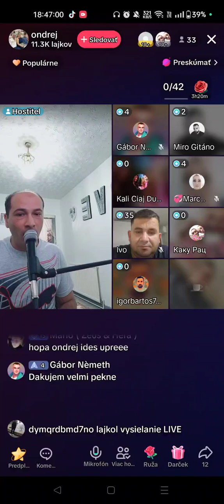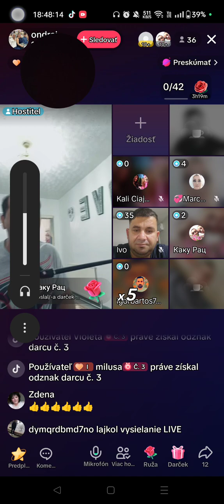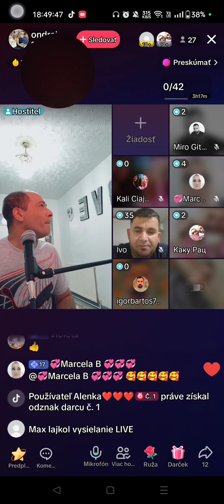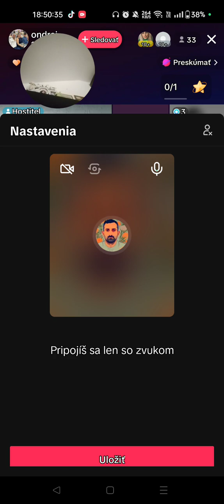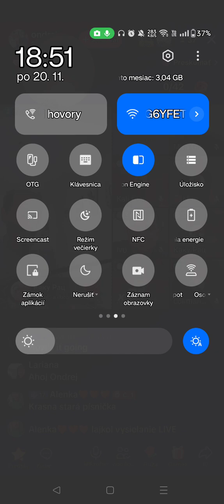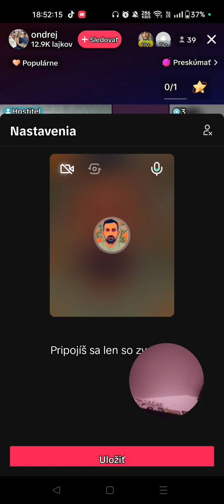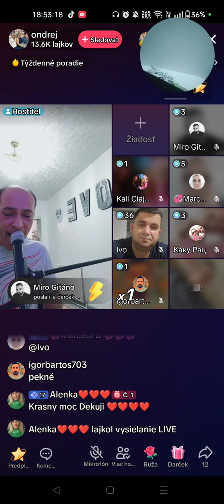21. novembra 2023